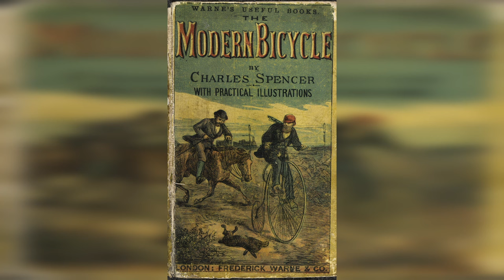History of Bicycles for Kids | Bedtime History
Learn about the history of the bicycle including early versions called the laufmachine and penny-farthing, and inventors such as Karl Drais and Karl Kech.